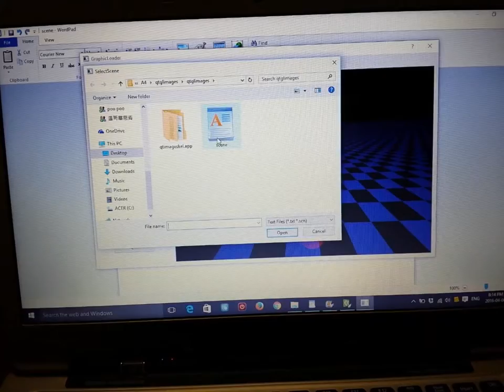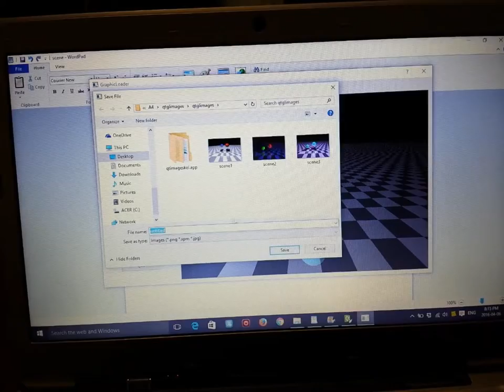Graphic Loader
The program can load an image(png /jpg)  file or load a scene(txt) file to render the image on the graphic field.
C++/OpenGL